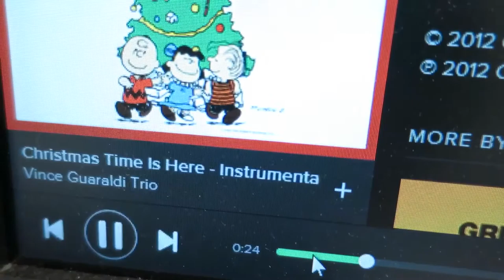Last Minute Stockings // Vlog 9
Ashley and I decorated Christmas stockings at the last minute.

Shot on Canon S120 and iPhone 6s Plus.